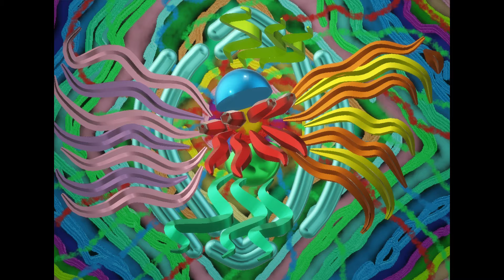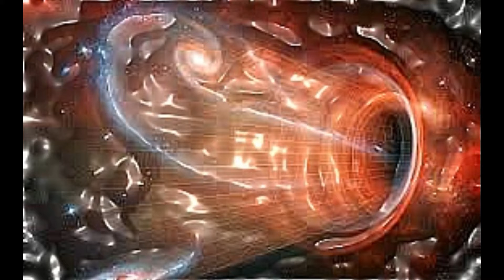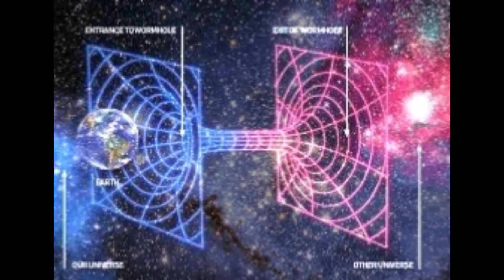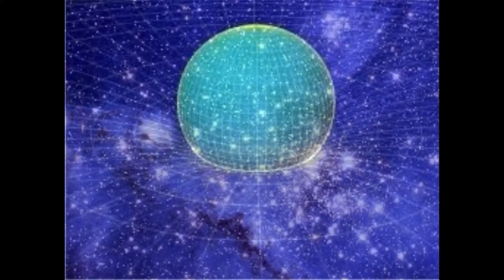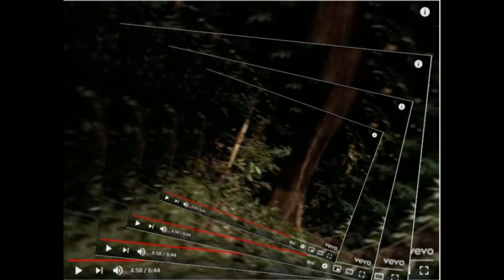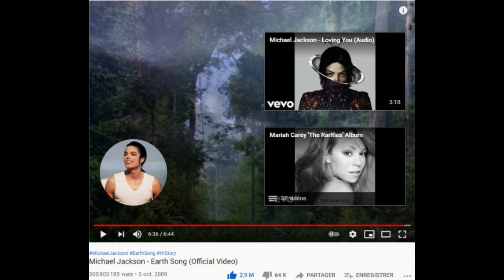Borism 3D Project: One Magical World part 3 Time Space & Earth care Boris M & Mounir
Ce troisième volet nous entraine dans l'espace temps, puis nous ramène sur Terre qu'il nous faut protéger...Réalisé par Boris M et Mounir.
Toutes les images proviennent de Google images et de captures d'écran
du clip de Michael Jackson "Earth song". Toutes les images sont retouchées
avec Super Photo .Le montage vidéo est réalisé avec Filmora.
One Magical World 3 tracklist:
 providing from Myfreemp3To.com:
Armin Van Buuren-Shivers-chisel316 live cover
Armin Van Buuren-Intense-Sam Lin violin teaser
Armin Van Buuren-In & out of Love part 1 2019 cover
Armin Van Buuren feat Trevor Guthrie-This is who cover
Armin Van Buuren & Giuseppe Ottaviani-Magico FL studio remix.
 JE NE Monétise pas mes Vidéos..